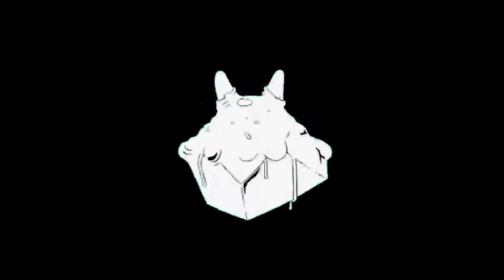Pshenika Gothic drum MUSHROOM MOOD Psytrance Psychedelic ♫ Psycho Music ♫ Acid Trip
اغاني و موسيقى ترانس في قمة الروعة
the best trance music and song
la mejor música y canción de trance
muzika dhe kënga më e mirë trans
ምርጥ የትራንዚት ሙዚቃ እና ዘፈን
լավագույն տրանս երաժշտությունն ու երգը
ən yaxşı trans musiqisi və mahnısı
trance musika eta abestirik onena
лепшая трансавая музыка і песня
সেরা ট্রান্স সঙ্গীত এবং গান
najbolja trance muzika i pjesma
най-добрата транс музика и песен
la millor cançó i música trance
ang labing kaayo nga musika ug kanta nga wala’y hunahuna
nyimbo yabwino kwambiri ndi nyimbo
最好的恍惚音乐和歌曲
最好的恍惚音樂和歌曲
a megliu musica è canzone in trance
najbolja trance glazba i pjesma
nejlepší trance hudba a píseň
den bedste trance musik og sang
de beste trance-muziek en zang
la plej bona tranca muziko kaj kanto
parim transmuusika ja laul
ang pinakamahusay na kawalan ng ulirat at musika at kanta ng LSD
paras trance- ja LSD-musiikki ja kappale
la meilleure musique et chanson trance et LSD
de bêste trance en LSD muzyk en ferske
o mellor trance e música e canción LSD
საუკეთესო ტრანს და LSD მუსიკა და სიმღერა
die beste Trance- und LSD-Musik und das beste Lied
η καλύτερη μουσική και τραγούδι έκστασης και LSD
શ્રેષ્ઠ સગડ અને એલએસડી સંગીત અને ગીત
pi bon vizyon an ak LSD mizik ak chante
mafi kyawun trance da kiɗan LSD da waƙa
ʻo ke mele ʻoi loa a me ka mele LSD a me ke mele
הטראנס והמוזיקה והשיר הטובים ביותר של LSD
सबसे अच्छा ट्रान्स और एलएसडी संगीत और गीत
kev mob siab tshaj plaws thiab LSD suab paj nruag thiab nkauj
a legjobb trance és LSD zene és dal
besta trans og LSD tónlist og söngur
ọhụụ kacha mma na egwu LSD na egwu
musik dan lagu trance dan LSD terbaik
an ceol agus an trance is fearr agus LSD
la migliore musica e canzone di trance e LSD
最高のトランスとLSDの音楽と歌
trance paling apik lan musik lan lagu LSD
ಅತ್ಯುತ್ತಮ ಟ್ರಾನ್ಸ್ ಮತ್ತು ಎಲ್ಎಸ್ಡಿ ಸಂಗೀತ ಮತ್ತು ಹಾಡು
ең жақсы транс және LSD музыкасы мен әні
បទភ្លេងនិងចម្រៀងដែលល្អបំផុត
최고의 트랜스와 LSD 음악과 노래
trance û muzîk û strana herî baş
мыкты транс жана LSD музыкасы жана ыры
trance ທີ່ດີທີ່ສຸດແລະດົນຕີແລະເພງ LSD
optima mentis et Libra symphoniam et chorum